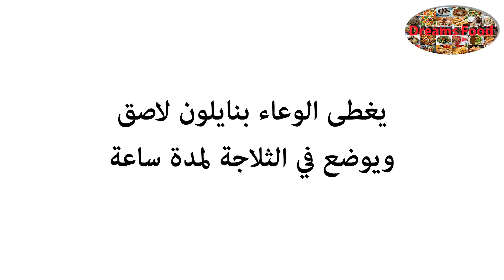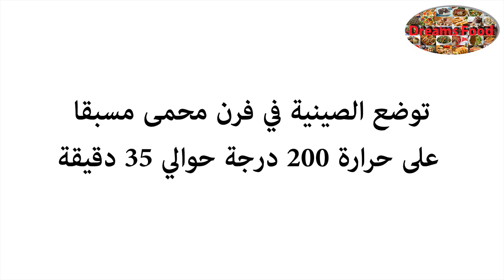كبة اليقطين بالصينية على الطريقة اللبنانية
المكونات:
800 غ يقطين مقشر ومقطع
2 كوب برغل ناعم
2 ملعقة كبيرة كمونة
1/4 كوب دقيق
1/2 كوب رقائق الشوفان
3/4 ملعقة كبيرة ملح

الحشوة:
6 كوب سبانخ مفروم ناعم
1 كوب بصل مفروم
1 كوب حمص مسلوق ومقشر
3/4 كوب جوز مفروم
2 ملعقة كبيرة عصير حامض
1/2 ملعقة كبيرة سماق
1 ملعقة كبيرة زيت زيتون (للحشوة)
1/4 ملعقة صغيرة بهار حلو
1 ملعقة صغيرة ملح
2 ملعقة صغيرة زيت زيتون لدهن الصينية